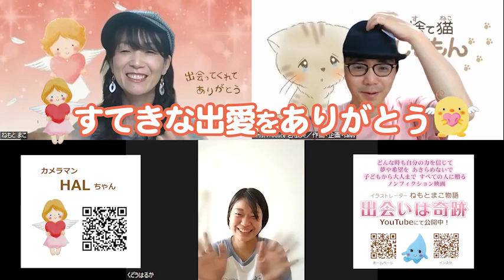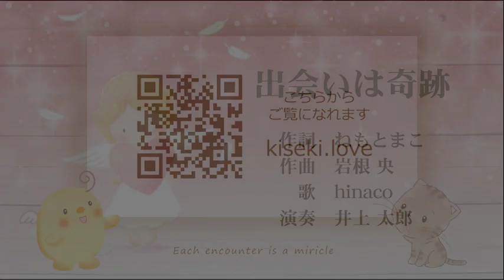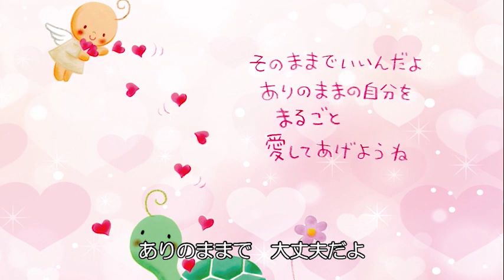【出会いは奇跡「はるちゃん」】＠2022/12/18